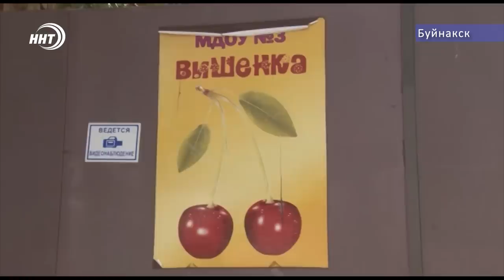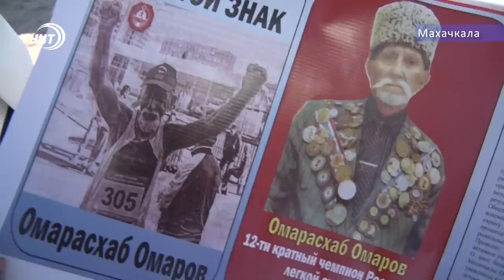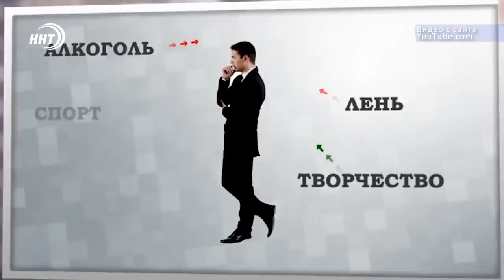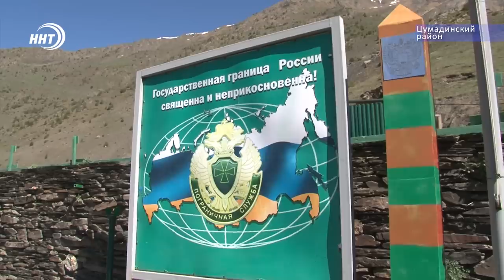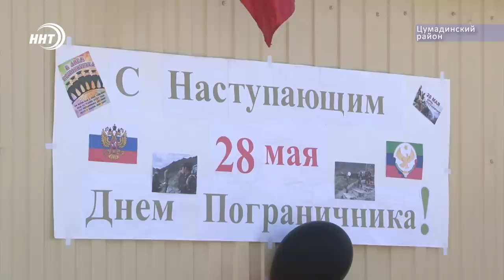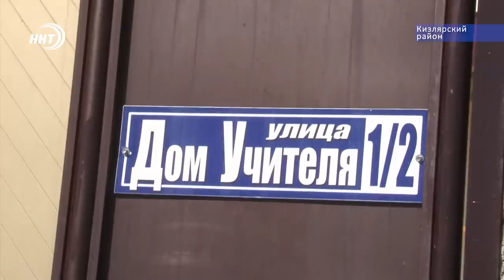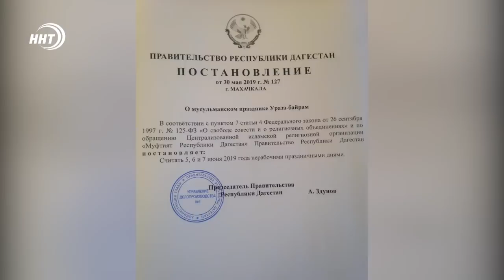Итоги недели за 2.06.2019 год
1. Чрезвычайные заботы федеральных министров. В Дагестан прибыл представительный десант из Москвы.

2. Муфтий Дагестана в Татарстане. Налаживание духовных связей между братскими регионами.

3. Самый массовый ифтар в России. В древнем Дербенте вечерняя трапеза собралА 30 тысяч человек. А в честь предстоящего праздника Ураза-байрам по инициативе главы республики в Дагестане выходными объявлены целых пять дней.